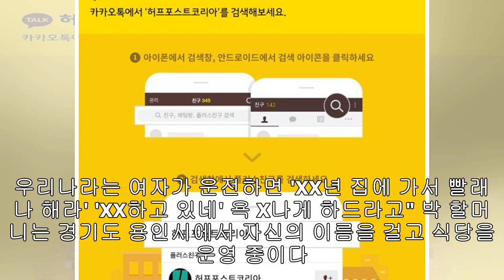박막례 할머니가 호주 가서 느낀 점 (영상)